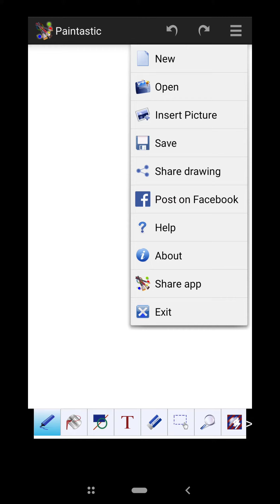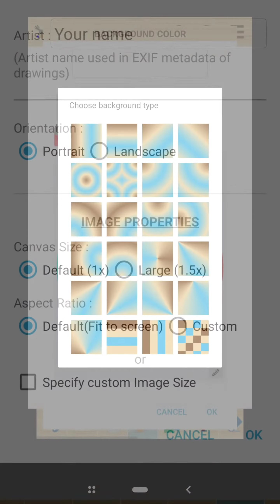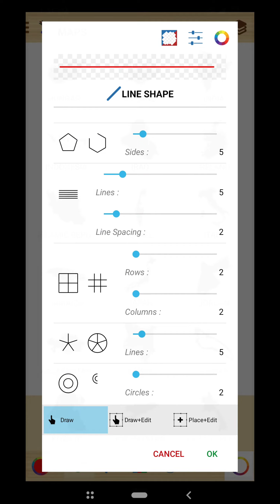Evolution of Paintastic App over the past 10 years ✨ Happy 10th Birthday Paintastic 🎂🎉🥳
🎉 Happy 10th Birthday, @Paintastic App! 🎨🎂

Join us in reliving the magic and exploring the transformation of Paintastic app over the last 10 years through this beautiful video we have created.

Watch the video now and share your favorite memories with us in comments.🎥🎈